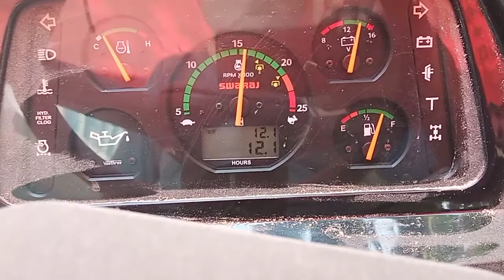double huller machine 2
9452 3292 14 yah mera number hai